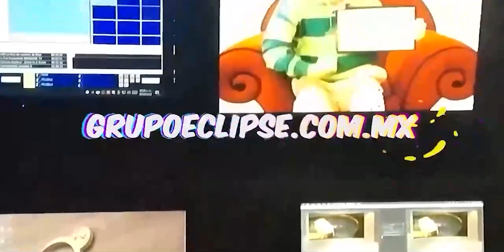Entrevista con el Lic. Jesús Enrique Alcocer Basto, director de la Coordinación Estatal de Procivy